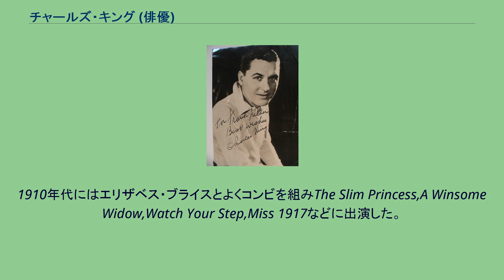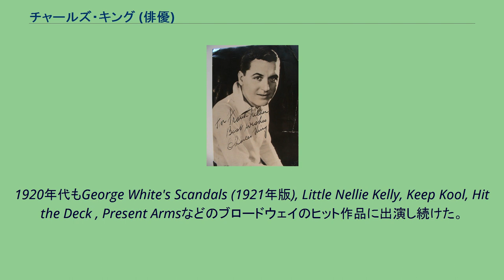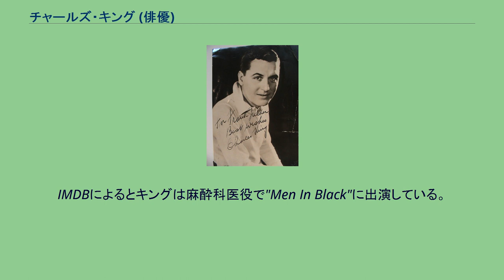チャールズ・キング (俳優)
チャールズ・キング(Charles King 1886年10月31日 - 1944年1月11日)はヴォードヴィル、いくつかの映画で主演したブロードウェイ俳優。
メトロ・ゴールドウィン・メイヤーの世界初全編トーキー映画『ブロードウェイ・メロディー』に主演した。
1886年10月31日、ニューヨーク州ニューヨークにアイルランド出身の移民、トーマス・キングとエレン・キングの子として生まれる。
彼らには11人の子供がいたが1900年までにチャールズ、ネリー、メアリーの3人以外は亡くなっている。
1908年にブロードウェイで俳優を始める。
初の当たり役はレビューのThe Mimic Worldであった。
1910年代にはエリザベス・ブライスとよくコンビを組みThe Slim Princess,A Winsome Widow,Watch Your Step,Miss 1917などに出演した。
1920年代もGeorge White's Scandals (1921年版), Little Nellie Kelly, Keep Kool, Hit the Deck , Present Armsなどのブロードウェイのヒット作品に出演し続けた。
1911年1月から1930年4月の間、出演舞台や映画を含むコマーシャルのシリーズを作る。
全部で26のレコーディングが発表され、そのうち12はエリザベス・ブライスとのデュエットであった。
1928年にハリウッドへ行き映画に出演するようになる。
デビュー作は1929年のブロードウェイ・メロディーであり、大きなヒットを記録した。
しかしその後は人気を維持することができずにスタジオはミュージカルパフォーマーとの契約を切るようになる。
キングも1930年代にはブロードウェイに戻る。
IMDBによるとキングは麻酔科医役で"Men In Black"に出演している。
1944年、ロンドンでUSOツアーの最中、肺炎のため57歳で亡くなる。